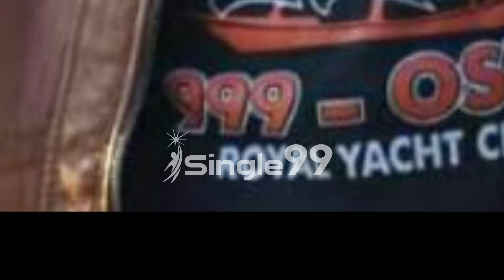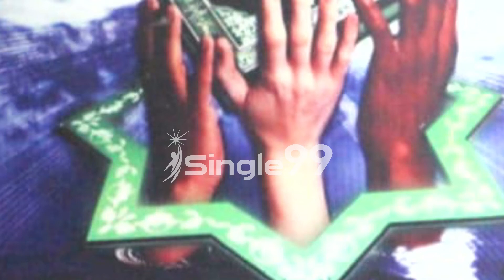School Memories ll Students Farewell Party in The School ll Get Together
Students of Al Sadiq Public Secondary School Attock City
Single 99
Single Point of Access 99 Ways to Success
Create Your Future